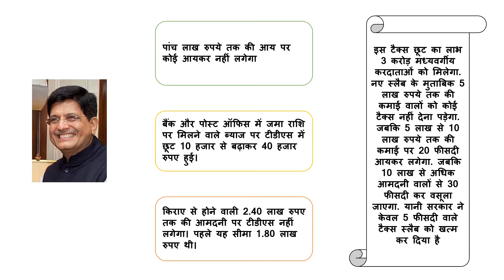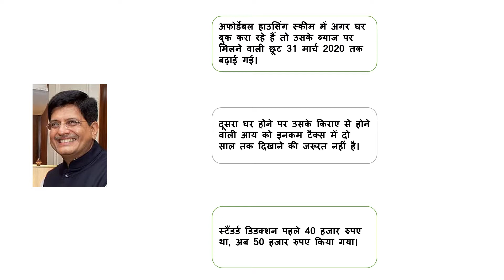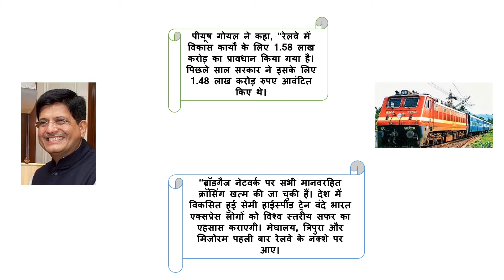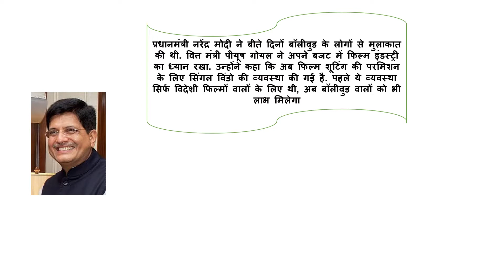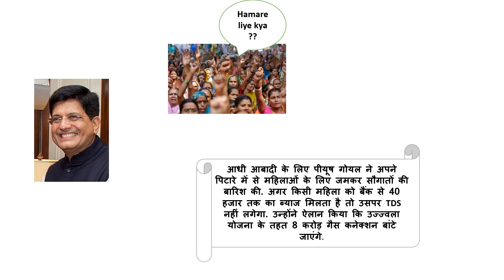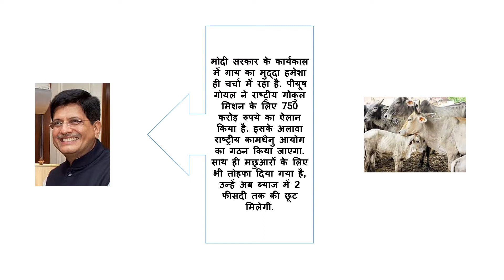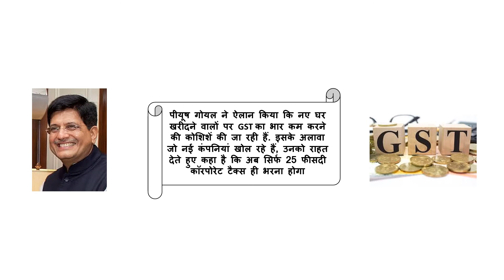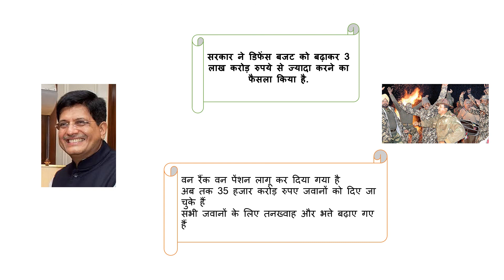Budget 2019 Highlights Important Points in Hindi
प्रधानमंत्री नरेंद्र मोदी की सरकार ने बजट पेश कर दिया है, जिसमें कई अहम घोषणाएं की गई हैं। जानें, बजट से जुड़ी प्रमुख बातें, जिसपर अंतरिम वित्तमंत्री ने प्रकास डाला।